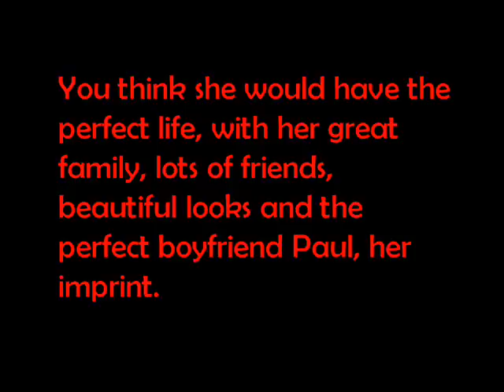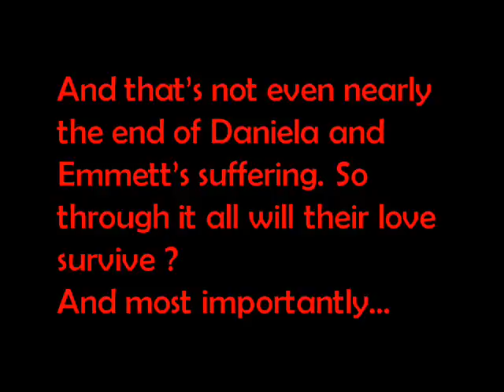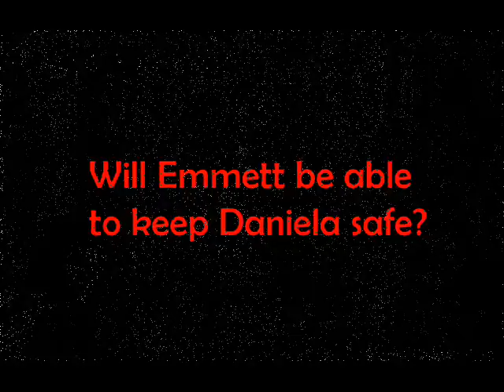I'll Keep You Safe - Emmet Cullen love story - Trailer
This is a trailer for the amazing story I'll Keep You Safe (Emmett Cullen love story) by Caitlin Styles/Cullen! The link for the story is so please go read it, you will love it!